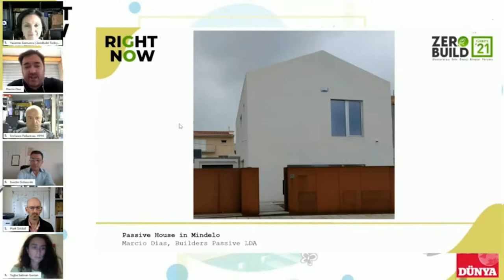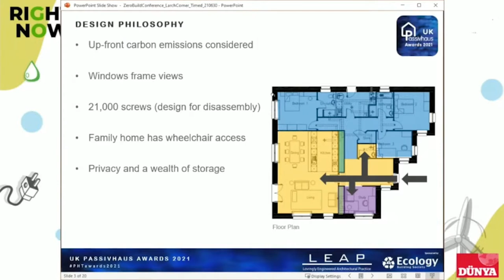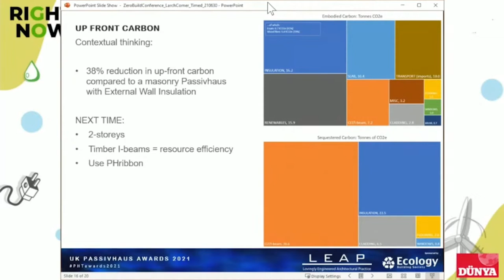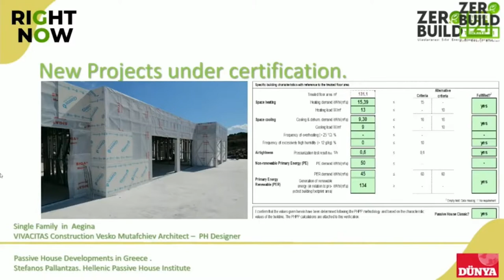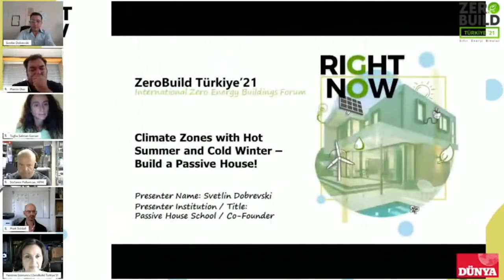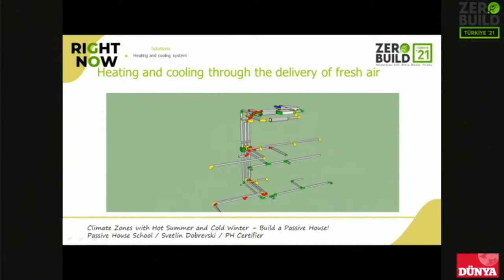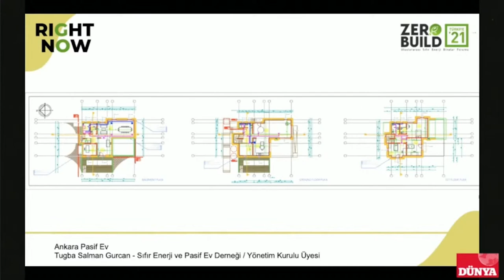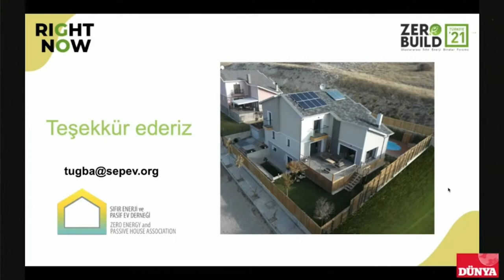Session: TR 32, ZEB Case Studies - Examples of Passive House Certified Houses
September 24, 2021, 12.00 (TRT)

Yasemin Somuncu - TurkeySEPEV Zero Energy and Passive House Association Board Member, ZeroBuild Türkiye Secretary GeneralModerator
Márcio Dias - Portugal Builders Passive LDA, CEO Mindelo House

Mark Siddall - United KingdomLEAP, Director of Architecture and Research Lessons From Larch Corner
Stefanos Pallantzas - GreeceHPHI, Hellenic Passive House Institute, President of Board Passive House Developments in Greece : New Certified PH Residential Buildings
Svetlin Dobrevski - BulgariaPassive House Bulgaria, General ManagerClimate Zones with Hot Summer and Cold Winter – Build a Passive House!

Tuğba Salman Gürcan - USASEPEV Zero Energy and Passive House Association Board Member, passivhausMAINE ChairPassive House Ankara